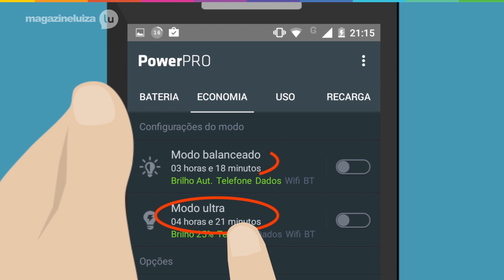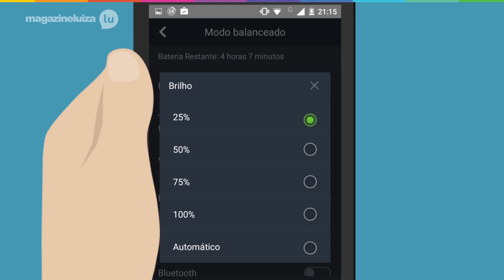Melhores aplicativos (EP 14): PowerPro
Sabia que tem um aplicativo que te ajuda a gerenciar a bateria do seu celular da melhor maneira? Gente, ele é ótimo pra economizar carga! Vem comigo que eu te mostro como ele funciona.

Fique de olho que toda quinta-feira eu te mostro um aplicativo novo! E você pode ver todos os outros vídeos da série

Tem algum app que gostaria de ver por aqui? Me conta nos comentários!